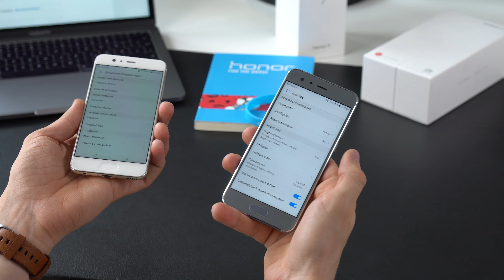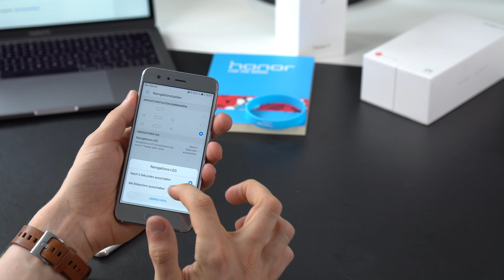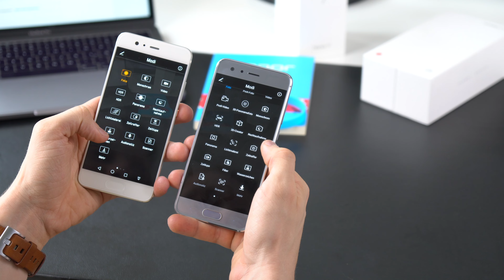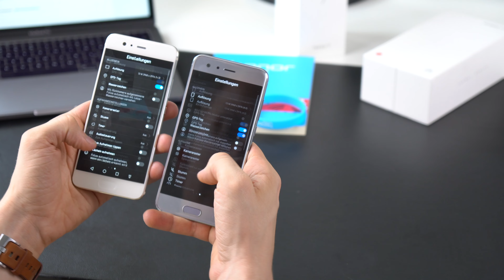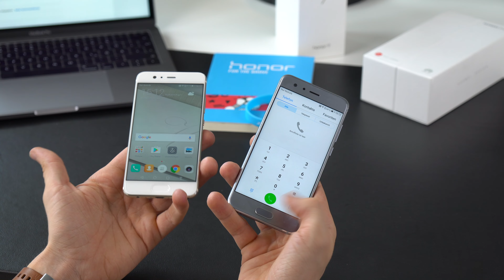Honor 9 vs Huawei P10: Was ist der Unterschied?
Wir haben das Honor 9 mal mit dem Huawei P10 verglichen, die Geräte sind bis auf kleine Unterschiede sehr sehr ähnlich.